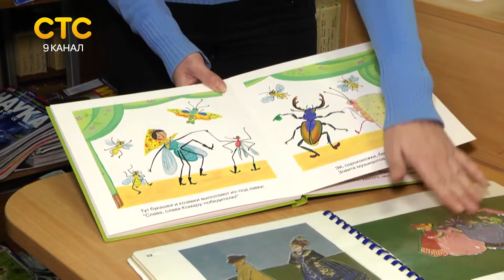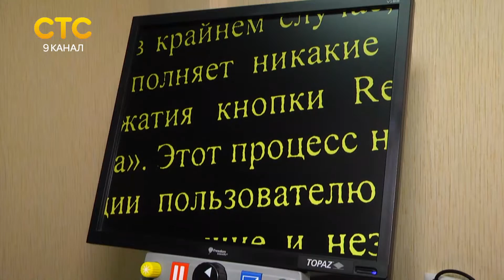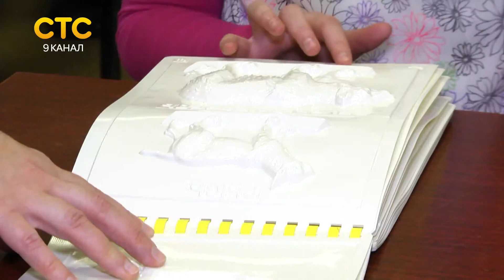Игра для слабовидящих детей по книгам